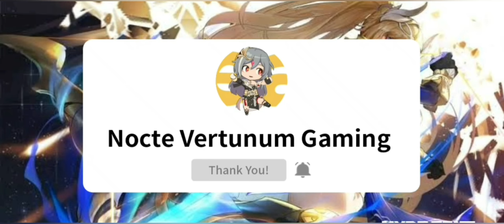Theresa Doesn't Trust Bunny (Dorm Moment) in Honkai Impact 3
I visit my dorm then started to place Bunny to Theresa, the last time i did this in my Cn Account. Enjoy!

GAME TYPE
ACGN, Action

PLATFORM
Android / iOS
Windows (CBT ver 3.2)
Consoles (Unconfirmed)

ENGINE

Unity 2017
Audiokinetic Wwise

DEVELOPMENT TEAM

miHoYo Shanghai

PUBLISHER
China: miHoYo Network Technology
Japan: miHoYo Inc
Taiwan: 品玩邦
Korea: miHoYo Limited
Asia: miHoYo Limited
Global: miHoYo Limited

PUBLISH DATE
China: October 14, 2016
Japan: February 16, 2017
Taiwan: May 18, 2017
Korea: October 17, 2017
Asia: November 1, 2017
Global: March 28, 2018

PC Edition
Game Engine

Current known engine version used:

5.3.6p5 (ver 1.0)
2017.4.3f1 (Unreleased, maybe testing ver)
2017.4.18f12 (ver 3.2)